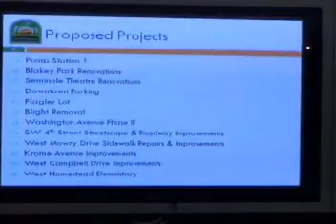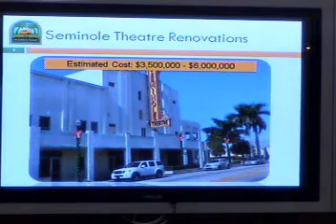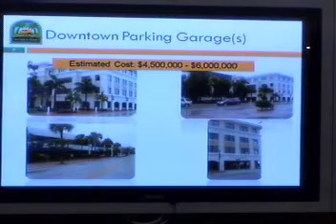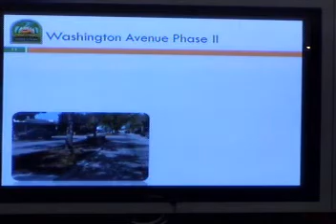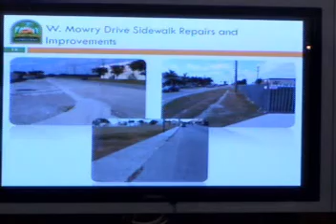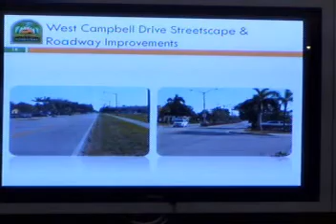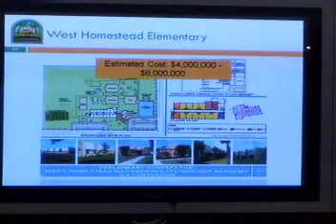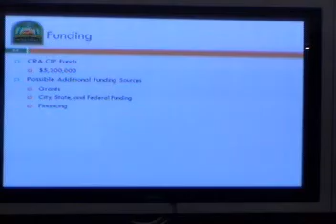01.18.2012 CRA Meeting